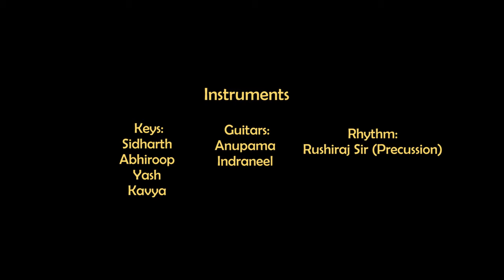Sholay-Shaan // Instrumental // Cover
Khwaaish- Passion comes alive! was a concert put up by the students of Euphony Centre of performing Arts.

We suggest using earphones during watching the video for the best sound experience.